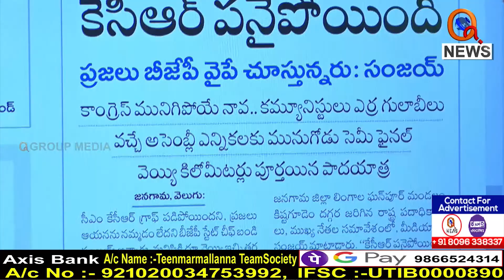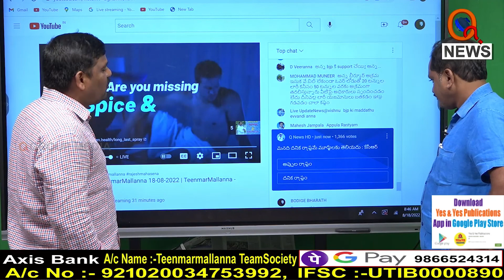మనది ధనిక రాష్ట్రమా..చర్చకు వస్తవా కేసీఆర్..I Shanarthi Telangana e-paper